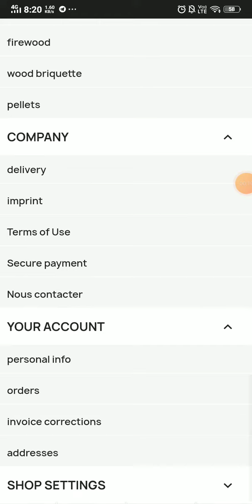Fredishstore com reviews - SCAM or LEGIT ?